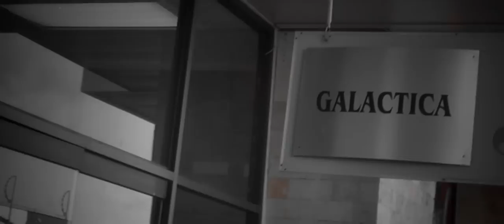I Am Your Son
Decided to walk up to this random guy and let him know I'm his son. At the end of every year most people in the world celebrate Christmas or something similar to it. It's usually a time for family and friends to come together and bond. Personally, all 3 of us (Omar, Jr Lee and Myself) have had rough experiences with these celebrations and we just wanted to highlight that despite everyone's shortcomings, make peace, forgive and Love. Happy Fathers Day one time